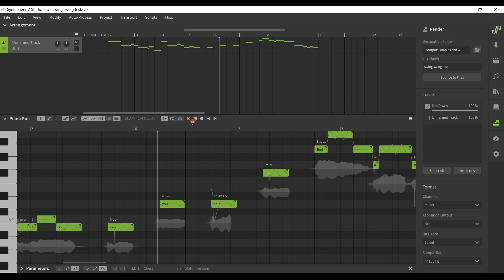emo synthv sings an emo classic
fuck i think i need to make this a full cover

Programs used:
Synthesizer V Studio Pro
OBS Studio

Song: Swing Swing by All-American Rejects
Voicebank used: Jun